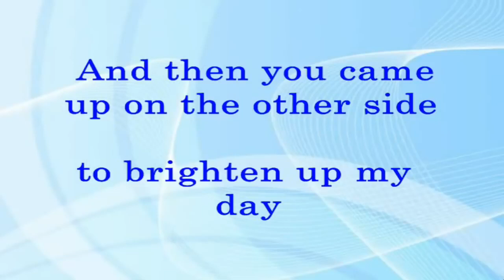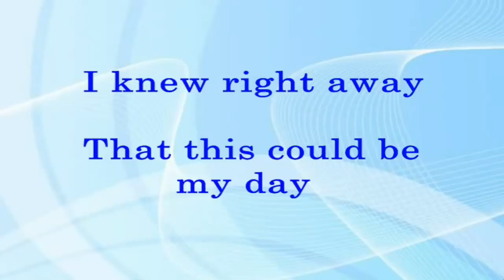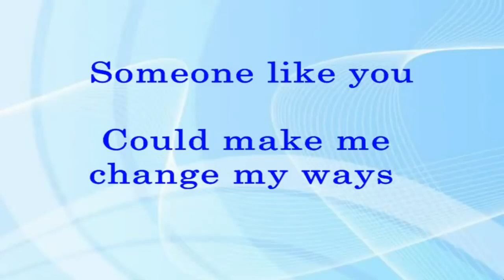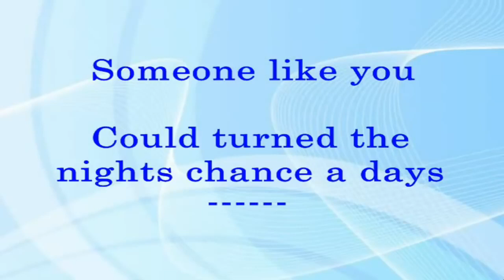SOMEONE LIKE YOU